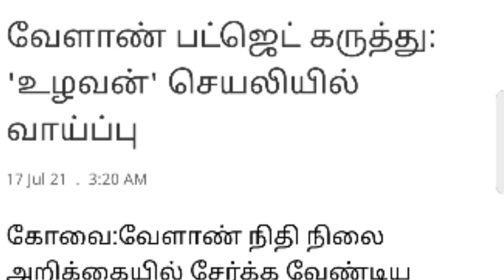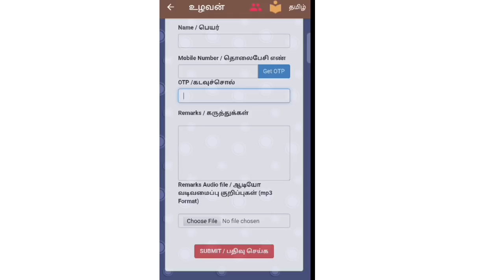விவசாயிகளே.! முதல்வர் உங்களுக்கு வழங்கிய ஒரு அரிய "வாய்ப்பு" உடனே இதை செய்யுங்கள்..!!